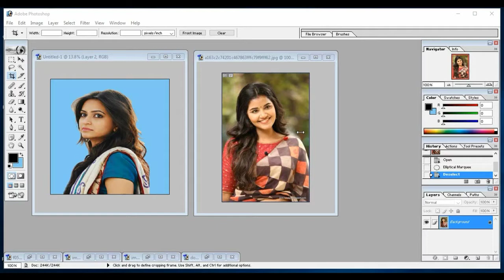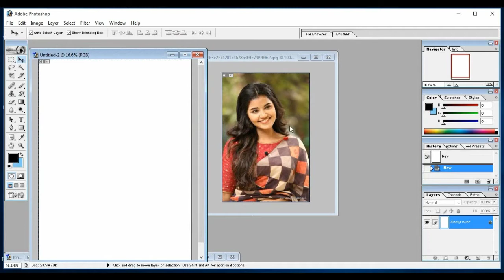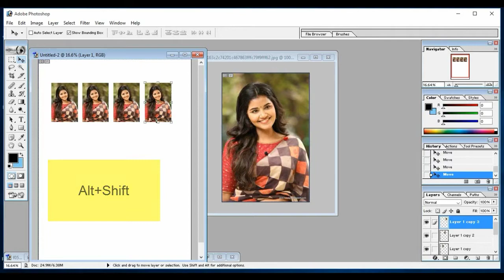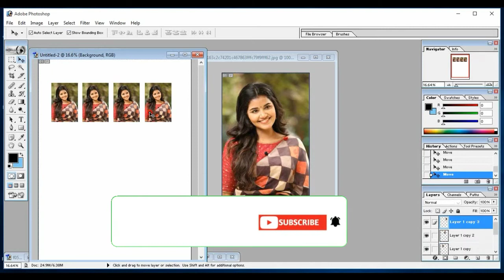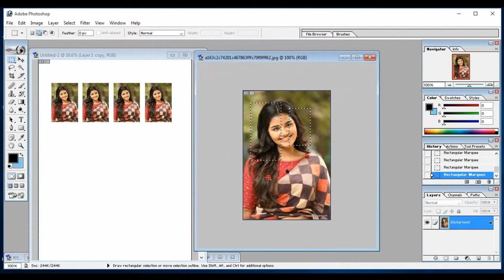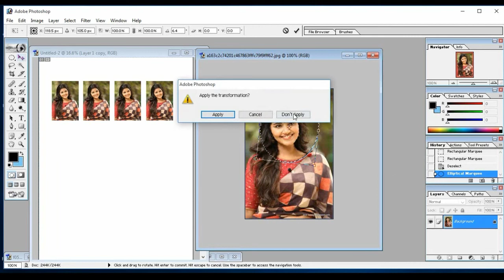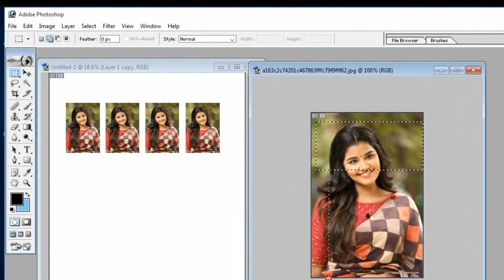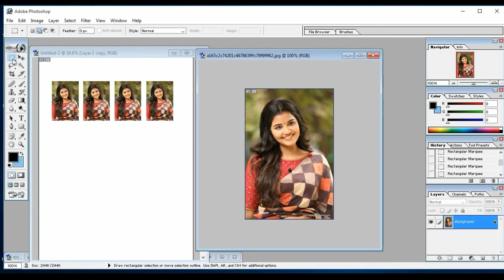All tools of adobe Photoshop in Bangla = Part-1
All tools of adobe Photoshop in Bangla = Part-1   Graphic Design Bangla Tutorial
I hope you enjoy my video, So let's start now and stay with us.

In this Photoshop tutorial you will learn how to know work adobe Photoshop all Tools with simple and easy steps. In this tips and tricks you know the concept of all tools in Photoshop. Good luck to all.

ফটোশপে এক্মপার্ট হতে চাইলে আপনাকে অবশ্যই ফটোশপের টুলস এর কাজ খু্ব দক্ষতার সাথে ব্যবহার করা জানতে হবে। আমার ভিডিওটি যদি আপনি মনযোগ সহকারে দেখেন এবং ভালোমত প্র্যাক্টিস করেন তাহলে আপনি হয়ে উঠবেন একজন দক্ষ ফটো ডিজাইনার। সবার জন্য শুভ কামনা রইল।